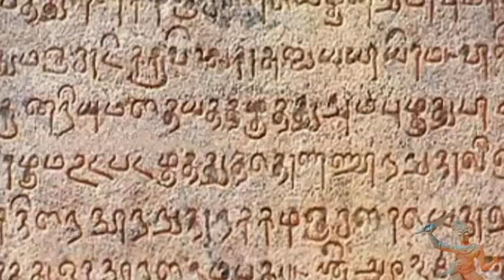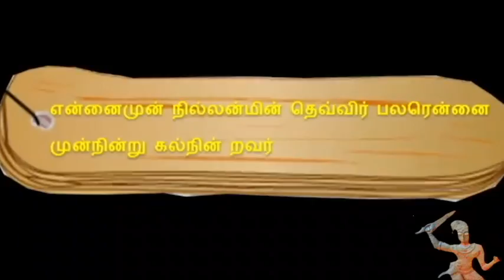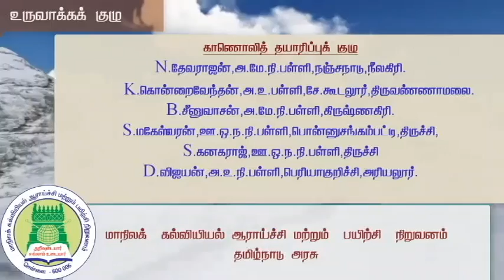தொடக்கக்கால தமிழ்ச் சமூகமும் பண்பாடும் - நடுகல்